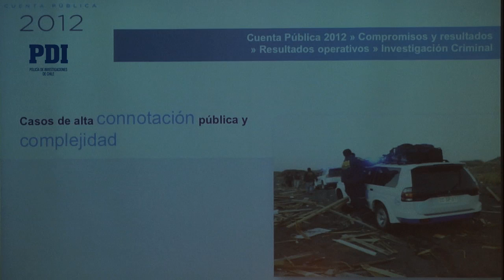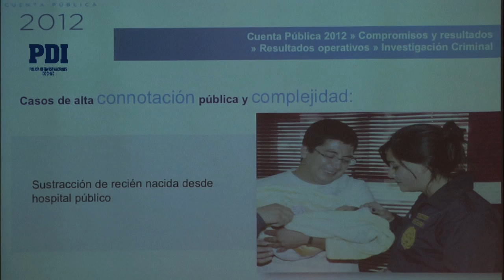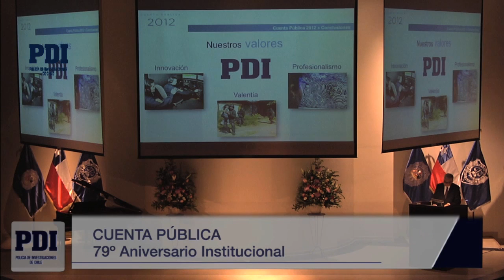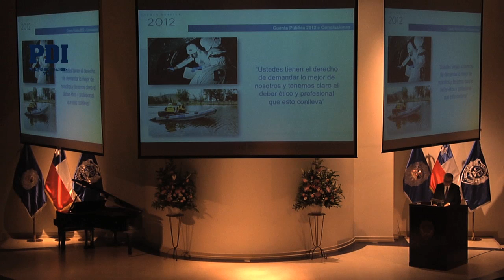(Video HD) Balance 2011: PDI incautó drogas por $210 mil millones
En la cuenta pública 2012 de la Policía Civil, encabezada por el vicepresidente de la República, Rodrigo Hinzpeter, el Director General de la Policía de Investigaciones, Marcos Vásquez, informó sobre los principales logros obtenidos por la Policía Civil en el periodo 2011.

En la actividad -- que se celebra en el día de la Policía de Investigaciones y en que la institución cumple 79 años desde su creación -, se entregaron antecedentes como: que los detectives de Chile han incautado el 65% de la droga decomisada a nivel nacional, correspondiendo a mil 300 kilos de Clorhidrato de Cocaína; casi cuatro toneladas de pasta base y cerca de diez toneladas de Cannabis Sativa; además de 147 mil plantas de marihuana; lo que implica haber retirado de circulación más de 146 millones de dosis de estas drogas, cuyo valor en el mercado ilícito alcanza los 210 mil millones de pesos.